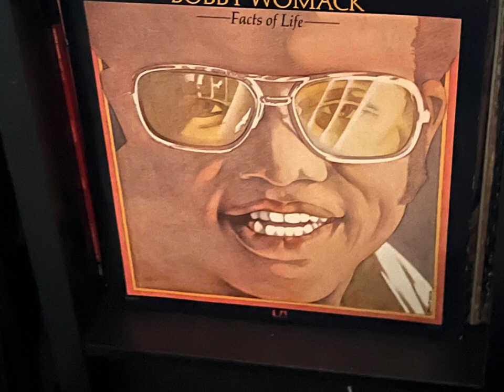Bobby Womack - Facts Of Life/He’ll Be There When The Sun Goes Down